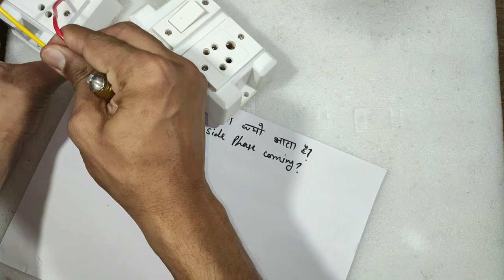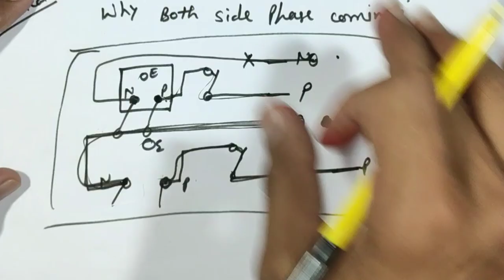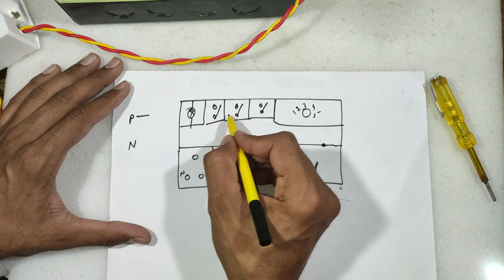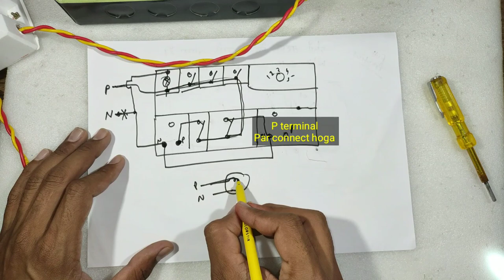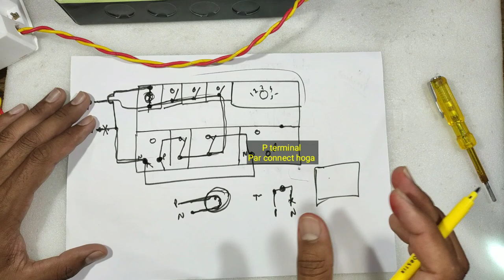WHY BOTH SIDE PHASE COME IN SOCKET | WHY ARE BOTH SIDE TESTER GLOWING | PHASE WIRE | YK ELECTRICAL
Friends is video me aap dekhenge jab socket me dono side phase aa rha ho to kaise solve karte hai | Agar dono side phase aa rha hai to kya karna chaiye | Tester socket me dono side glow kyo karta hai kya karan hota hai | Kaise solve kare agar dono side phase aa rha hai to | Agar netural wire me phase aa rha hai to kya thik kare |

Solved query :-
1- why both side phase in socket
2- why phase come in neutral wire
3- Which side is a live wire placed in a plug point
4- why are the electric socket wires suddenly both positive
5- power in both positive and negative outlet
6- current in both phase and neutral
7- phase in earth point
8- how to solve both side phase
9- power in both phase and neutral,
10- phase and neutral in socket
11- phase wire